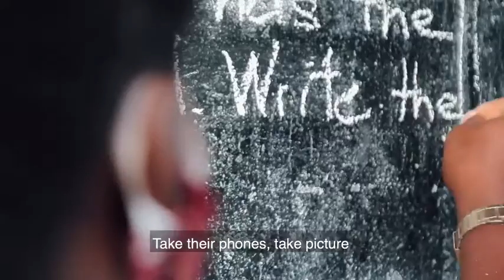Beautiful and dedicated!